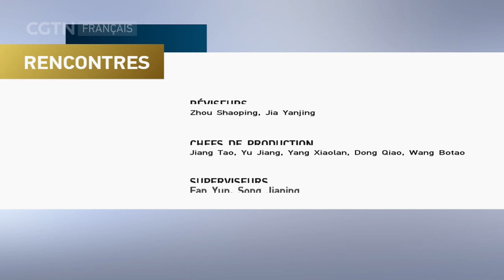Chine : nouveaux horizons pour la gouvernance mondiale